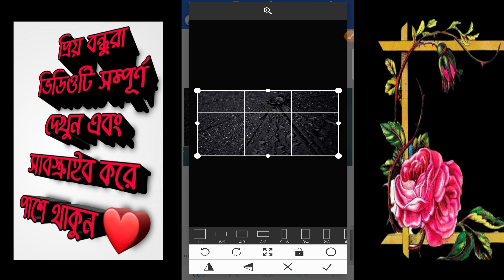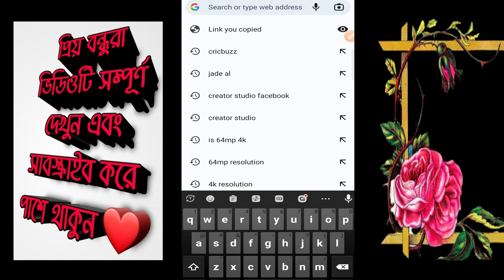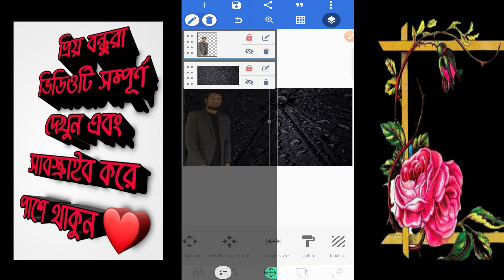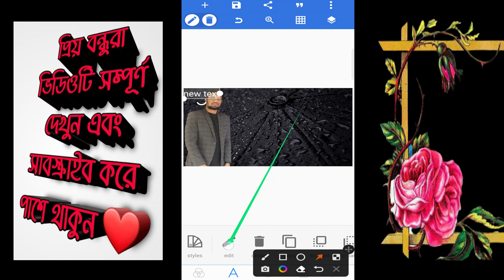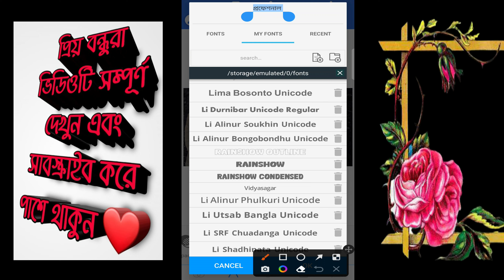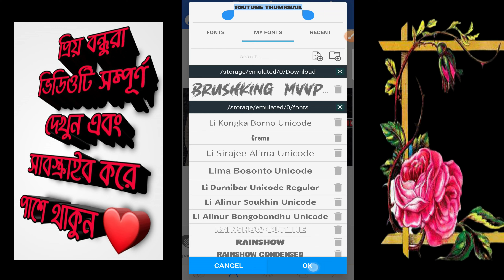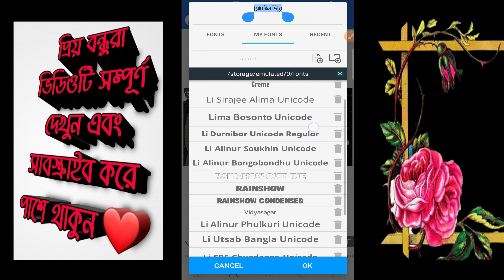প্রফেশনাল YouTube Video Thumbnail করে ফেলুন মোবাইল দিয়েই | Make Professional Thumbnail In Mobile